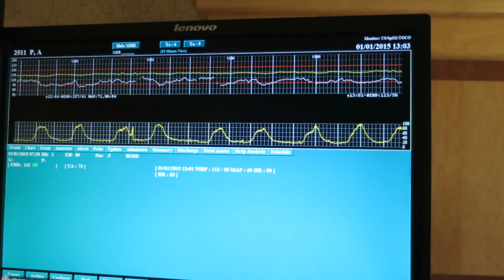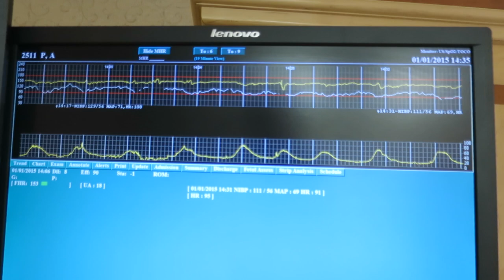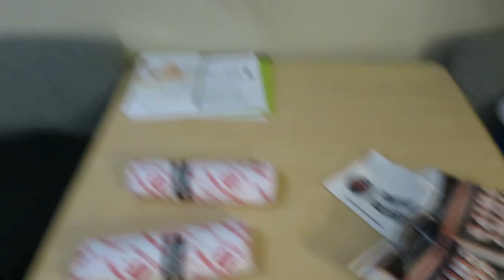NEW YEAR, NEW LIFE! | Birth Vlog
↓↓↓FOLLOW US BELOW↓↓↓

RYAN'S INSTAGRAM ❯ @ryanpflederer
ARIANNA'S INSTAGRAM ❯ @ariannapflederer

Much Love,
The Pflederers